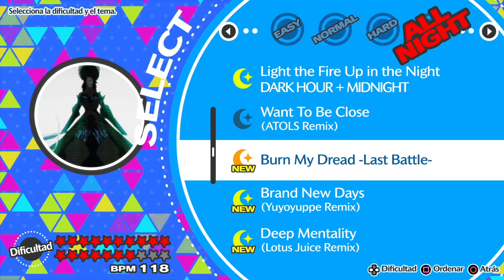MÁS VELOCIDAD | PERSONA 3 DANCING IN MOONLIGHT - PARTE 16